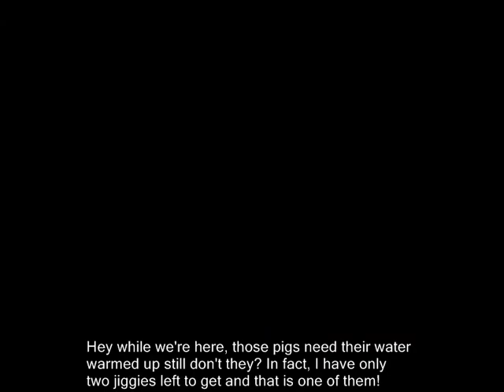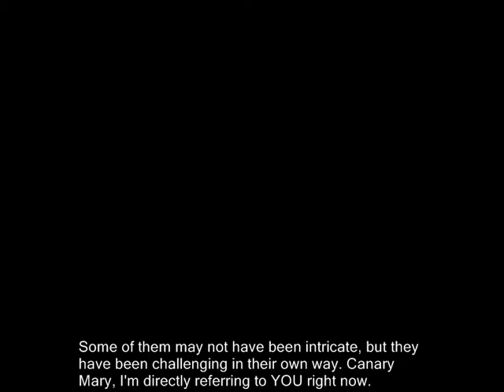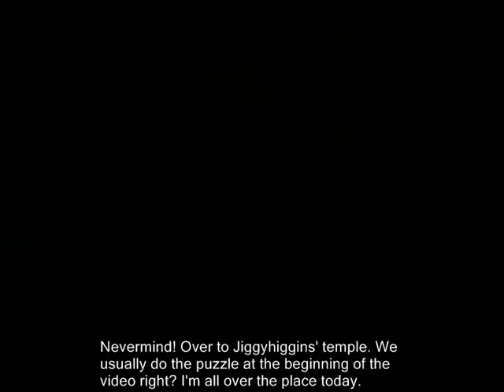17: Cleaning Up!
Original video upload date: Jan 13, 2009

🎵 2022 commentary 🎵

let's talk about that gag about "what do these jiggies even do???". it's at the 13:37 timestamp. damn, the meme number. you can't make this shit up i swear. anyway i didn't think it was a particularly funny joke. kinda a weaksauce gag really. hell, it's not even a gag - just a dumb observation. and in any case we know what they do - we feed them to jiggywiggy to power up his fuckoff space laser in case he needs to use it to nuke the doorway to a random mineshaft or a castle or whatever. its a church-to-door missile delivery system that allows us access to whatever fucking nook and cranny on the isle 'o' hags happens to be most pregnant in collectable bullshit. jiggies are the power source for that laser. this is known.

anyway it was a fire and forget gag that i used to fill dead air, but apparently it really tickled at least one person's fancy, because they bought me a custom SA avatar and text. you know, one of those bigass red font ones that usually get reserved for people making an ass out of themselves. someone says something particularly racist or stupid or fucked in the head, and someone else pays $10 to immortalise those words next to that user's avatar, letting everyone else on the forums know what a fucking prick they are. that's just an SA gimmick i guess. except for me it was just immortalising me as the person who came up with one mediocre observation in one mediocre video of a massive mediocre let's play series. apparently someone thought it was worth the $10 or whatever. good for them. i didn't like having to cough up another ten bux to change it to something non-insane, but the problem solved itself because i just stopped posting anywhere and then left the forums soon afterwards. so that's that.

you never know whats gonna be funny. you ramble nonstop over hundreds of hours of bullshit, upending your bag and dumping literally the entire contents out on the floor in the process, and somehow you stumble across something that really makes someone's day lmao. it's a thousand monkeys thousand typewriters type scenario.

oh, and also...

jamjars: “there’s a treat in store for you in the cinema selection screen (͠≖ ͜ʖ͠↼)”

dude. thanks, but i don’t want to just watch a random video that fucking jamjars of all people is linking me to. i don’t know what shit he likes to watch but i can guarantee it almost definitely is not the same as what i like to watch!!!

🎵 Links & Information 🎵